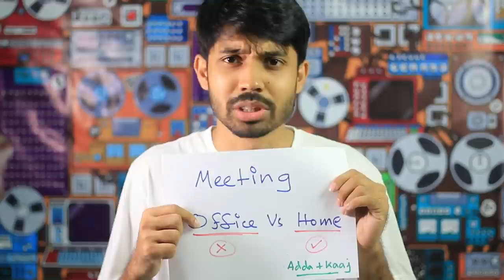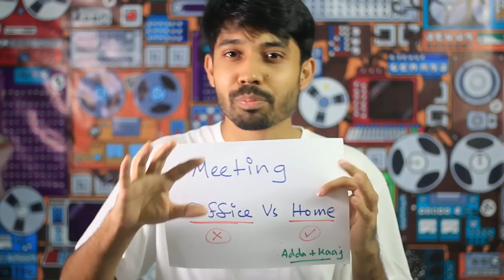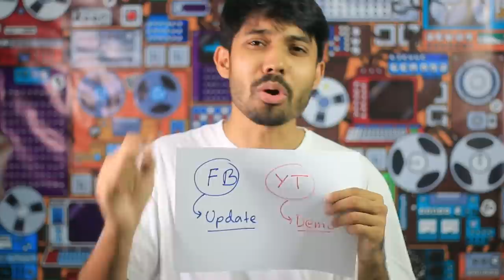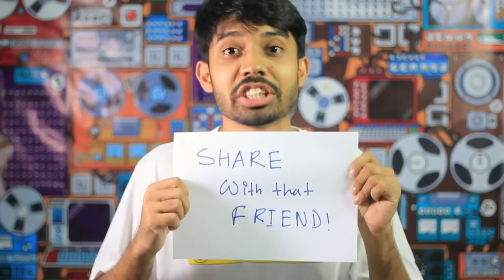Quick & Simple STARTUP Guide for Students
"The first step is to establish that something is possible: then probability will occur "" - Elon Musk
এই উক্তিটির আশানূরূপ ফল তুমি তখনই আনতে সক্ষম হবে, যখন তুমি তোমড় Startup নিয়ে এগিয়ে যাবে। Startup শুরু করতে হলে কিছু  প্রক্রিয়া দিয়ে যেতে হয়- যেমন TIN Certificate, Trade License, NBR থেকে VAT Certificate, Meeting, Marketing, FaceBook Shop ইত্যাদি। কিন্তু আমরা অনেকেই এসব নিয়ে না জানায় দরকার সময়ে বিপদে পড়ে যাই।

তাই তোমরা কীভাবে Quick and Simple ভাবে Startup শুরু করতে পারো, সেটাই আমি শেয়ার করছি এই ভিডিওতে!

You will be able to bring the expected results of this quote only when you move forward with your startup. To start a startup, you have to go through some processes - such as TIN Certificate, Trade License, NBR to VAT Certificate, Meeting, Marketing, FaceBook Shop etc. But many of us don't know about these things and fall into danger when necessary.

So how you can start a startup in a quick and simple way, I am sharing that in this video!

00:00 TIN Certificate
00:51 Trade License
01:40 VAT Certificate
02:02 Business Card
02:53 Office
03:30 Google Drive
03:47 Marketing
04:30 Facebook Shop
05:10 Accounting System
05:53 Share with that Friend